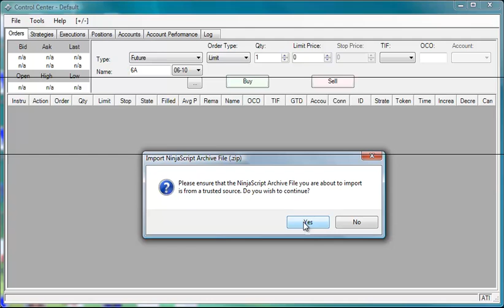How to Import Indicators to NinjaTrader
Get Your Free Candlestick Guide:
Video demonstration on how to import custom indicators for NinjaTrader